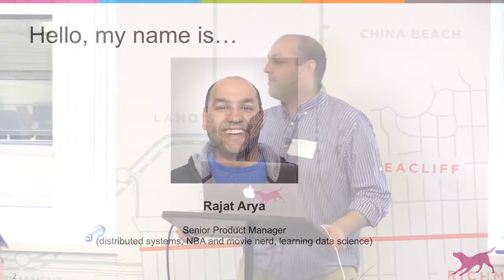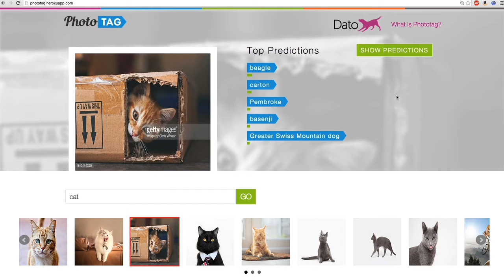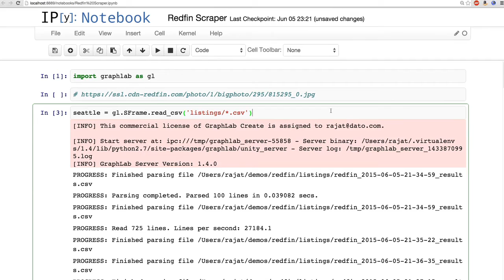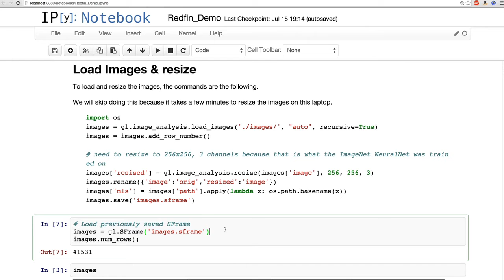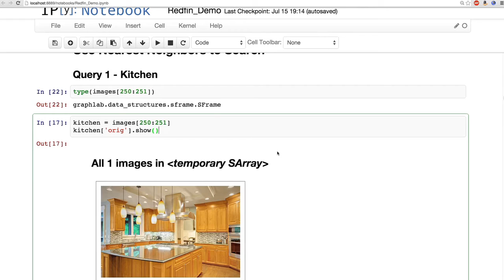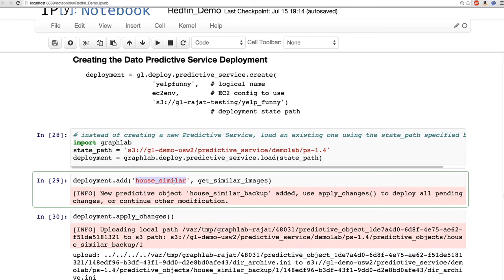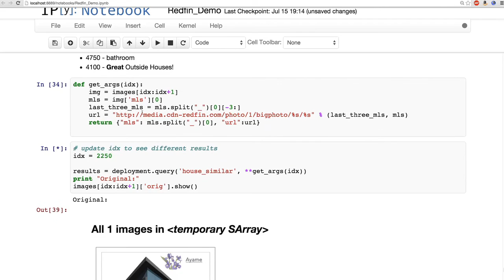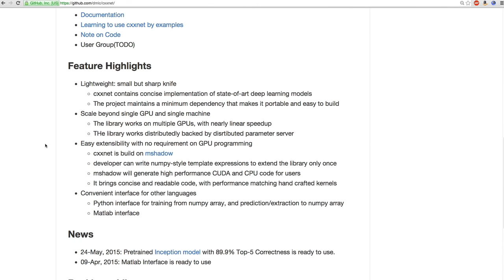SF BA ML: Rajat Arya, Repurposing Existing Deep Learning Models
In this presentation I will walk through the story of spending an afternoon exploiting an existing trained deep learning model, extracting deep features, and transferring them to the task of building an image similarity service for house pictures.

I will show how you don't need to be an expert in deep learning or convolutional neural networks in order to leverage deep features in your next application.

The presentation will be entirely delivered from an IPython Notebook and written in Python, using Dato for extracting deep features from a trained deep learning model and deploying the image similarity service.

After a dozen years of building scalable systems at AWS, Microsoft, AddThis, and Dato, Rajat recently started working more closely with data scientists, helping them build intelligent applications using Dato.